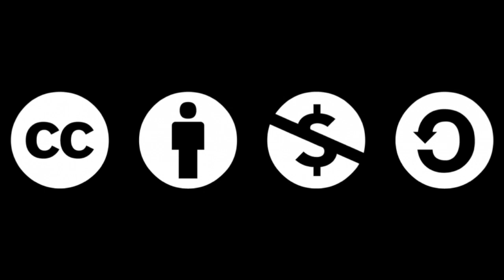Rocket-stove du commerce dans un projet d'autonomie alimentaire et énergétique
Mon quotidien avec un rocket-stove du commerce, produit absolument génial et totalement prêt à l'emploi.

🔎 Retrouvez-moi sur:
⇢ notre page Facebook (publications quotidiennes...)
⇢ le blog (très nombreux articles depuis 2013...)

Qui suis-je?
Je suis Pierre alias pierre1911. Depuis bientôt 10 ans je traite de l'autonomie alimentaire et énergétique.
Pour mon troisième projet en autonomie, les dimensions sont à la hauteur des enjeux. 18 ha, six chevaux, près d'un ha de cultures vivrières.
Je suis volontairement parti d'une copie blanche,.
C'est à dire aucune infrastructure type bâtiment, des anciennes prairies laissées à l'abandon, pas de réseau électrique ni hydraulique, perdu au milieu des bois du Périgord vert.
Je suis autonome en légumes, tubercules, électricité et eau.
Je lance les céréales et un peu d'élevage.

Le projet vise beaucoup plus loin en intégrant les fruits (déjà 800 arbres fruitiers plantés), la traction animale et l'auto-construction en matériaux bio sourcés locaux.
Ma devise: ne parler QUE de ce que est maitrisé et pas avant de l'avoir expérimenté. Pas de blablas, ce sont les résultats, même mauvais, qui sont la matière première AVANT de communiquer.

Mille mercis à toutes et tous.

Pierre1911